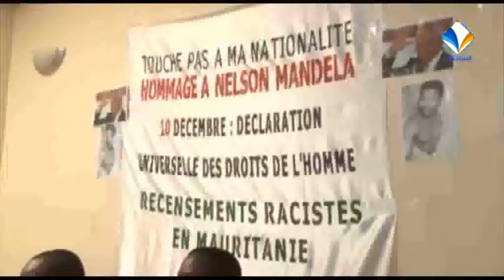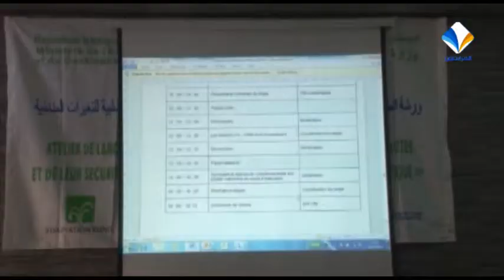Le Journal || 11-12-2013